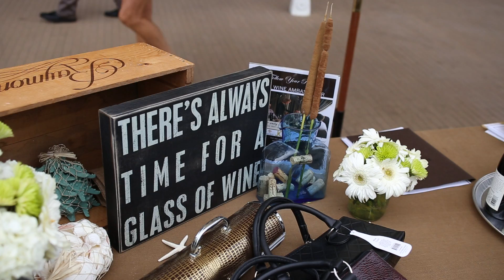Newport Food & Wine